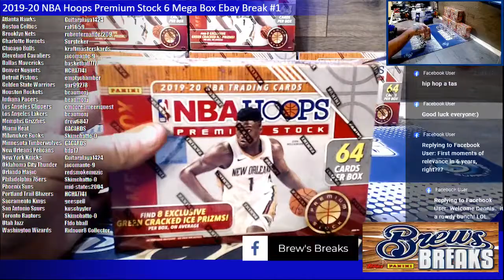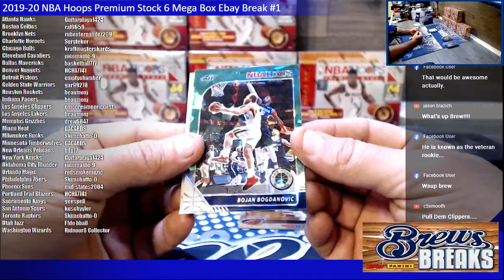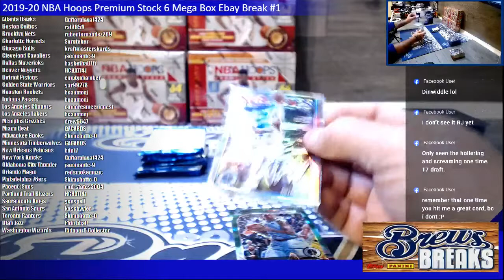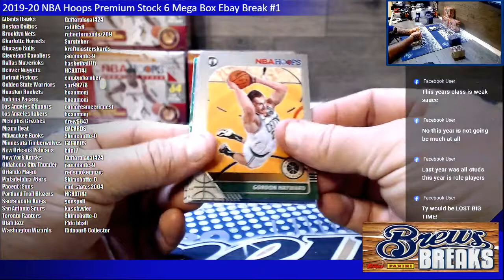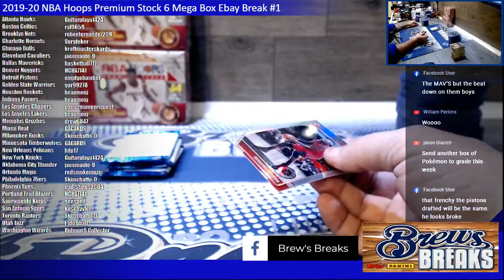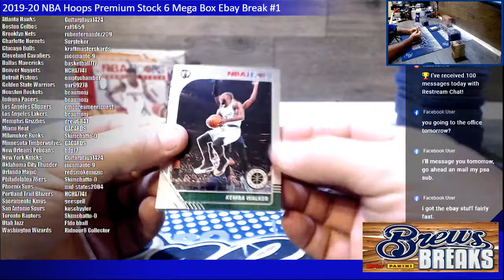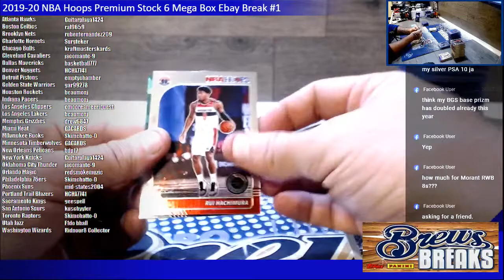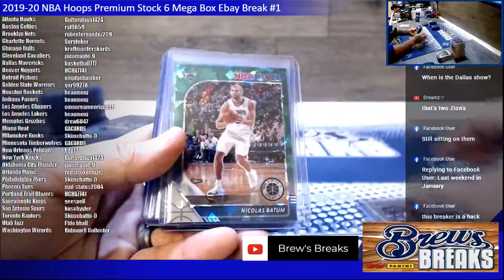2019-20 NBA Hoops Premium Stock 6 Mega Box Break #1